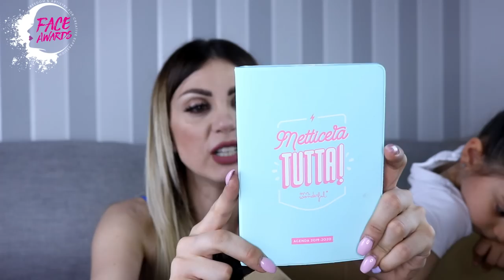UNBOXING TOP 20| NYX FACE AWARDS ITALY 2019 |❀ Pretty Flower ❀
Ciao flowers !
Sono troppo contenta di farvi vedere l'UNBOXING di tutti i prodotti Nyx Professional Make up che mi sono stati inviati per i TOP 20 FACEAWARDSITALY !

Un sogno diventato realtà, grazie mille ancora a tutti!! ♡

 ❀SCRIVICI UNA LETTERINA OPPURE MANDACI UN TUO DISEGNO

DECLAIMER: TUTTI I PRODOTTI SONO ACQUISTATI DA ME, SECONDO IL MIO GUSTO E LE MIE TASCHE. NON INTENDO INSEGNARE NULLA A NESSUNO...SONO SEMPLICEMENTE UN' APPASSIONATA E NON "ANCORA" UNA PROFESSIONISTA. :)